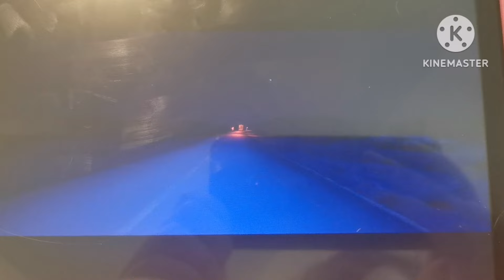Mal And Others Meets Cars Part 6 (2/2)